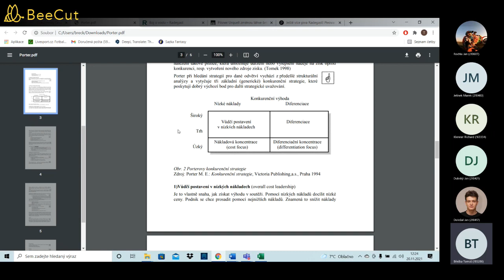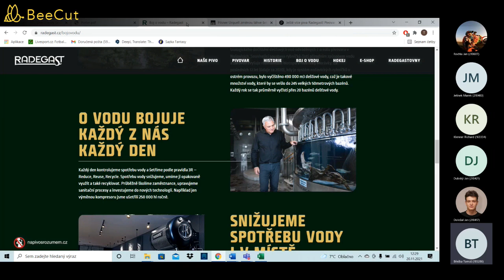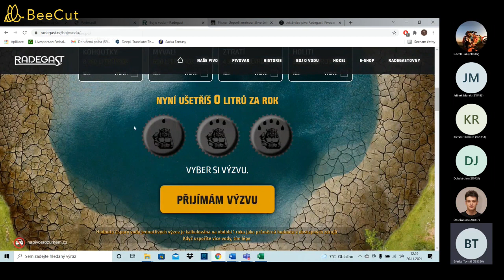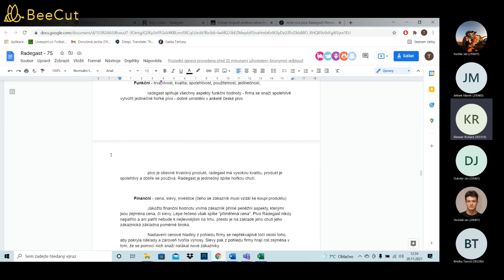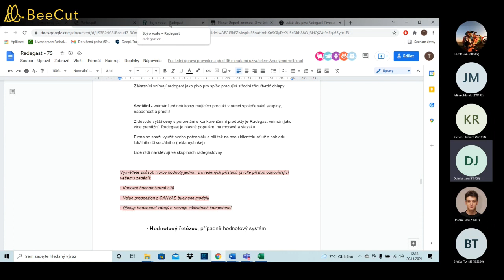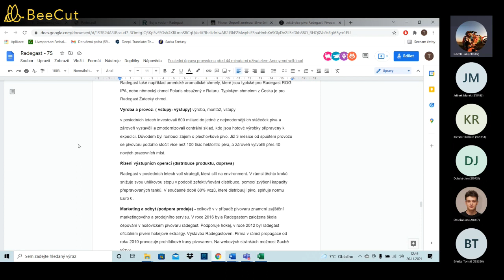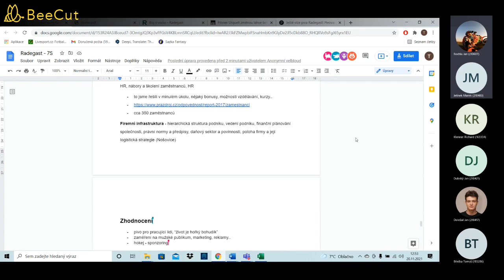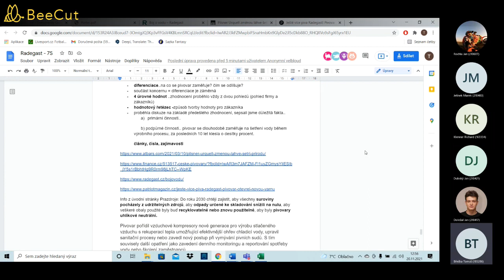Jelinek_PO-L-11_Radegast_Ukol4